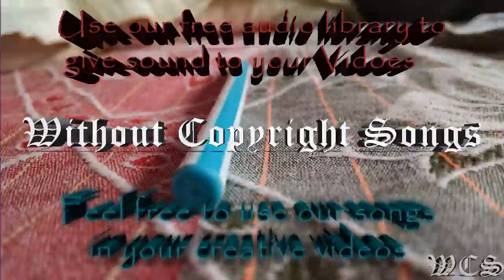Zaza Be Together WCS Release